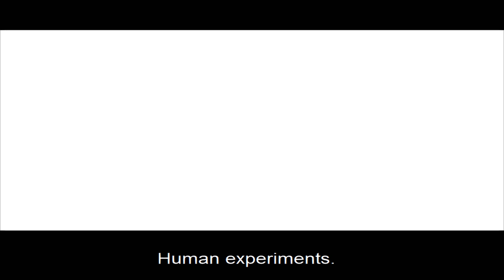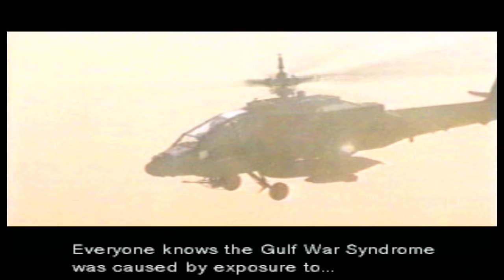Metal Gear Solid (PC) - PART 23 - Liquid Snake - 4K 60FPS (No Commentary)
Metal Gear Solid (PC) - 4K UHD 60FPS Full Story Playthrough - Otacon Ending (No Commentary)
Let's Play!

All Missions + All Cutscenes + No Commentary + Story Only!

Metal Gear Solid (PC) - 4K UHD 60FPS Playthrough/Walkthrough